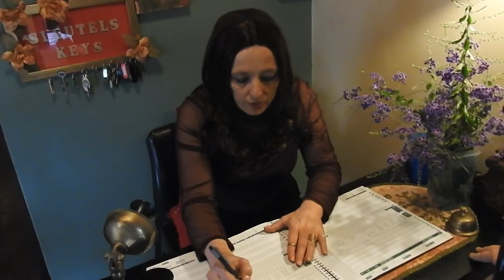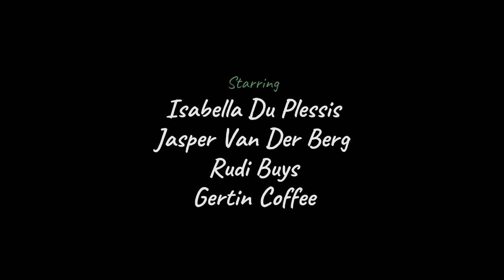Die Goue Paleis Episode 1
A tv show about a woman Emma Veldman who is a owner of a guesthouse and everyone is chopping off under her. until Aunt Skattie arrives with a big secret and it is up to Darius Landman and Rickus Kingsley to solve the mystery about Emma's secret about her son.